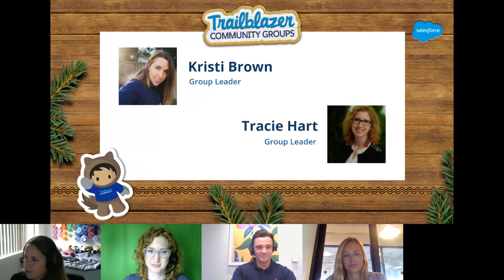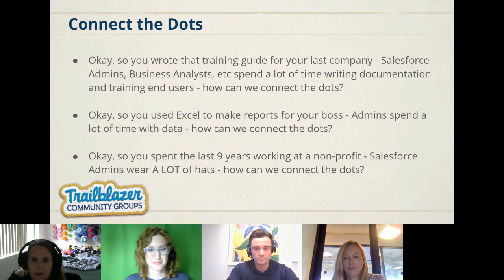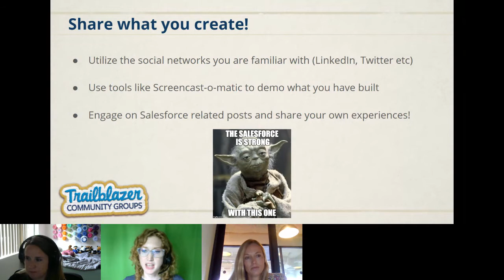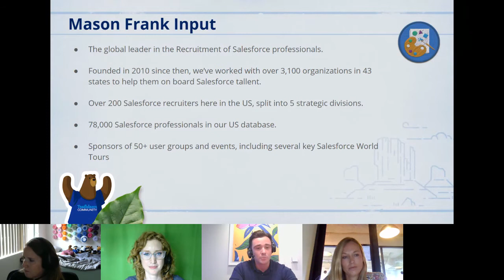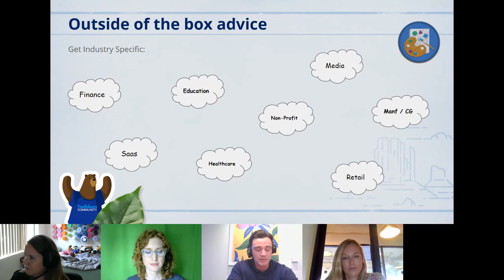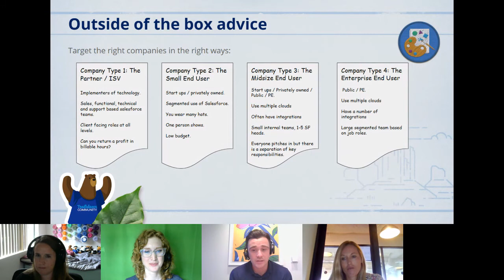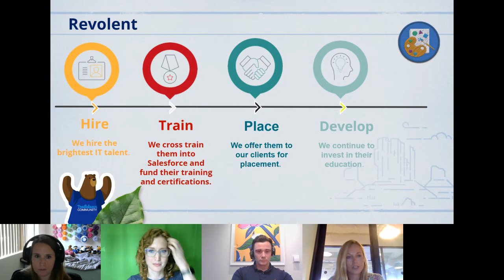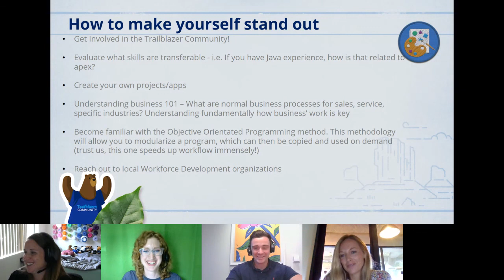Don’t Stop Believing: Making Your Next Move on your Salesforce Journey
Whether you’re a student, a business user, an admin, a developer or just heard about Salesforce there’s always a path forward. Learn different methods to translate past experience into "Salesforce experience" and network with other locals who are looking to make a move in the ecosystem.